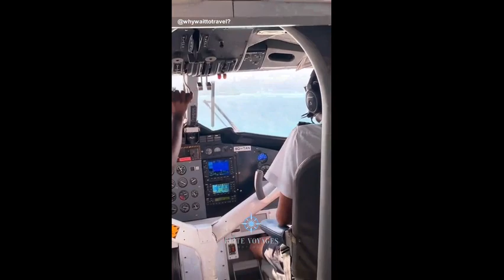Scouting the Most Exotic Polynesian Paradises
Welcome to our breathtaking journey to Polynesian Bliss: Flying into Paradise! Prepare to be captivated by the stunning beauty of this tropical paradise as we embark on an unforgettable adventure. In this immersive video, we give you a unique glimpse into the magical world of Polynesia. As we soar through the clear blue skies, you'll witness the mesmerizing aerial views of palm-fringed islands, pristine turquoise waters, and lush green landscapes that make this destination truly extraordinary. Our flight takes us over a tapestry of vibrant coral reefs, where marine life thrives in an abundance of colors. Look out for dolphins gracefully leaping through the waves, and marvel at the grace of sea turtles as they glide beneath the surface. As we touch down in Polynesia, you'll be immersed in the warm embrace of this idyllic paradise. Get ready to feel the soft white sand between your toes and be enveloped by the gentle ocean breeze. The vibrant culture of the Polynesian people will captivate you with their traditional music, mesmerizing dance performances, and warm hospitality. Whether you're seeking a peaceful escape or an adventure-filled vacation, Polynesia offers something for everyone. From snorkeling in crystal-clear lagoons teeming with exotic marine life, to hiking through lush rainforests and discovering hidden waterfalls, the possibilities for exploration are endless. Join us on this virtual journey to Polynesia and let your senses come alive. Get lost in the beauty of sunsets that paint the sky in shades of gold and orange, and experience the tranquility of Polynesian village life. Indulge your wanderlust as we invite you to embark on this unforgettable adventure to Polynesian Bliss: Flying into Paradise. Sit back, relax, and let the beauty of this enchanting destination take you away.